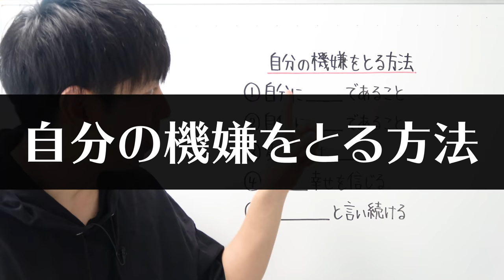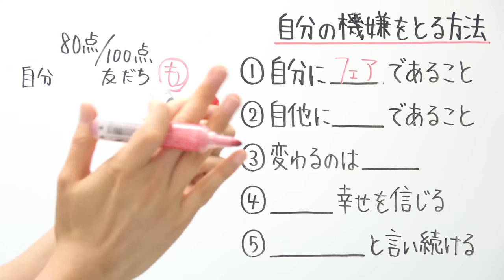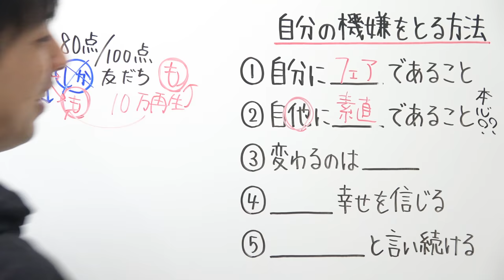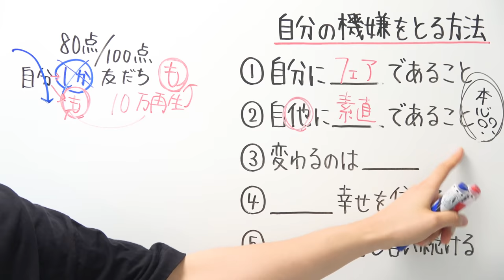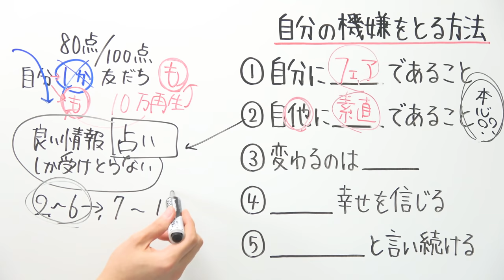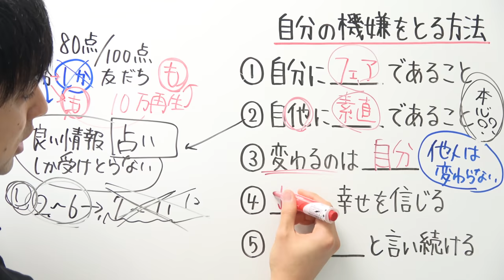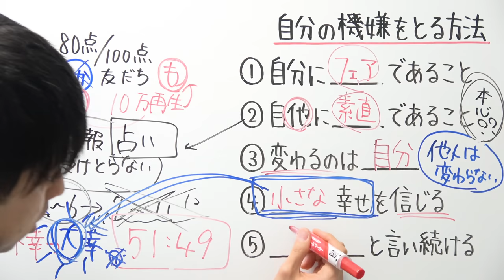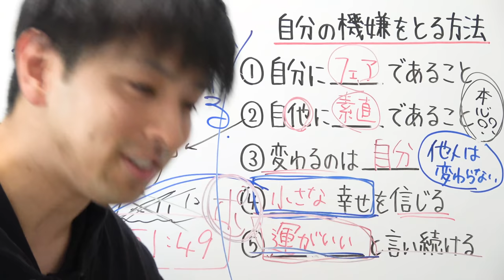成績を伸ばすためのメンタルコントロール術